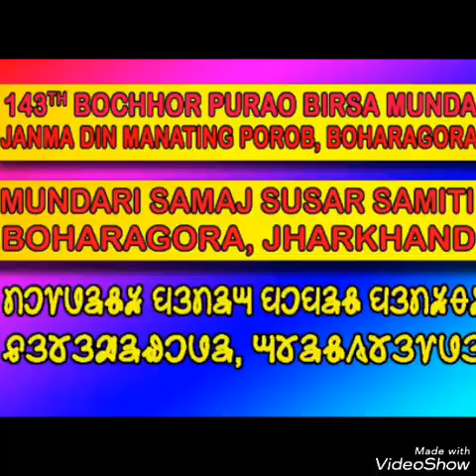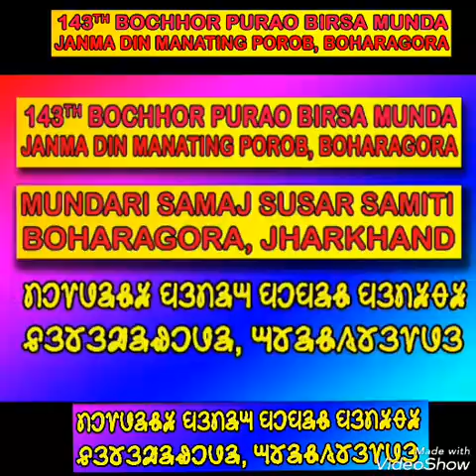MUNDARI TRADITIONAL DANCE _ KARAM SUSUNG_ BOHARAGORA_JHARKHAND